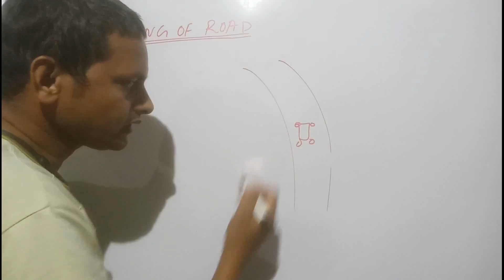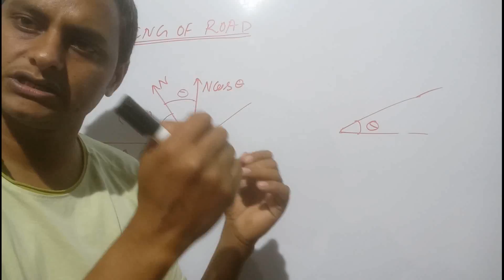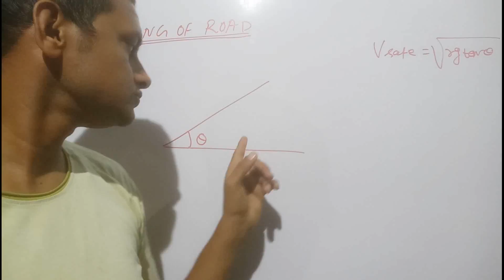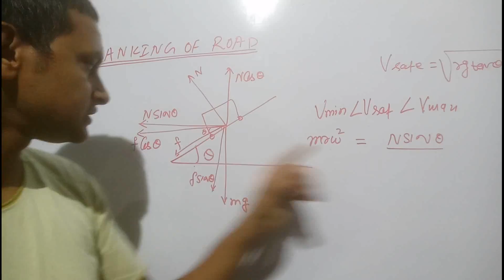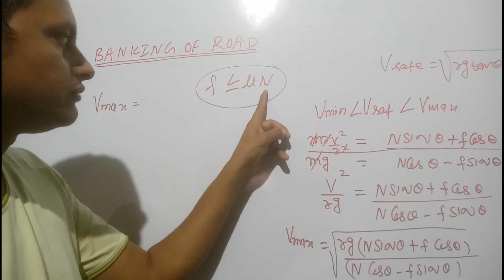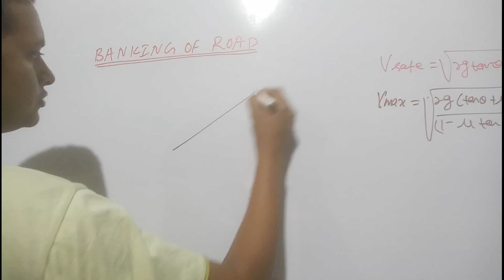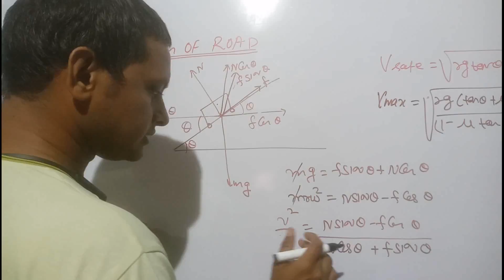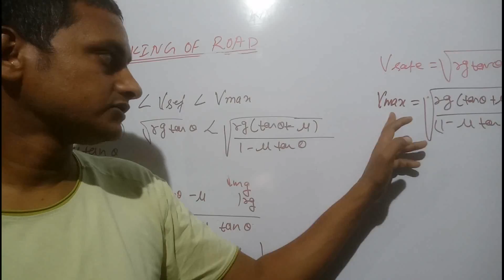Banking of road||dynamics of circular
Roads are banked at turnings so that the outer boundary of
the road is elevated as compared to the inner one. The sloping
angle (shown as q in the figure) is known as banking
angle. The second figure shows the vertical section of the
road and the vehicle is going into the Plane of the figure at
speed v. Let’s define correct speed (vo) as the speed at which
horizontal component of the normal force (N) is just sufficient
to provide the necessary centripetal force. For vehicle
travelling at correct speed friction will adjust itself to zero